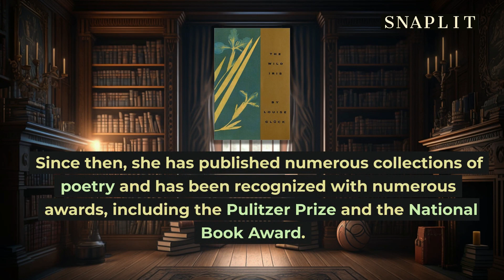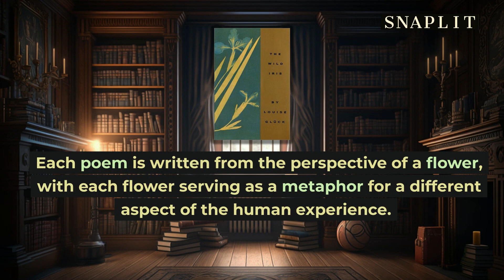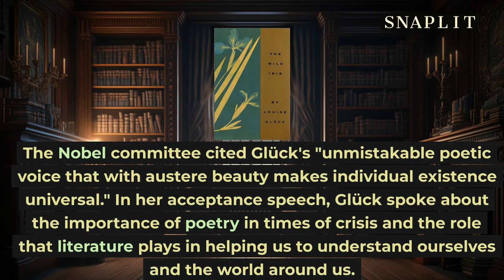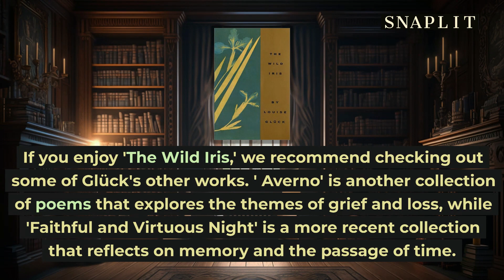The Wild Iris: Discover the Pulitzer Prize-Winning Poetry of Louise Glück, the 2020 Nobel Laureate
2020 Nobel Prize in Literature Winners

'The Wild Iris' is a collection of 51 poems by Louise Glück, published in 1992. The poems are written from the perspective of different flowers, each serving as a metaphor for a different aspect of the human experience. The collection explores themes of grief, loss, and renewal, and is divided into three sections, with each section focusing on a different aspect of these themes. Glück's use of language and imagery is powerful and precise, with each word carefully chosen for maximum impact. 'The Wild Iris' won the Pulitzer Prize for Poetry in 1993 and solidified Glück's place as one of the most important poets of her generation.